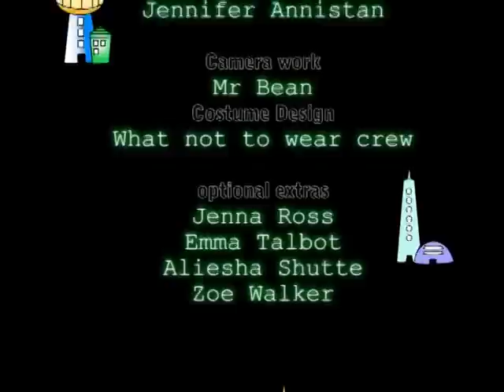Waimea College's Carbon Footprint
Mr Brooks Year 10 Science movies.